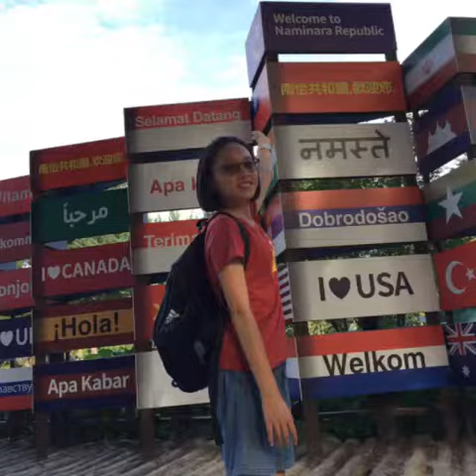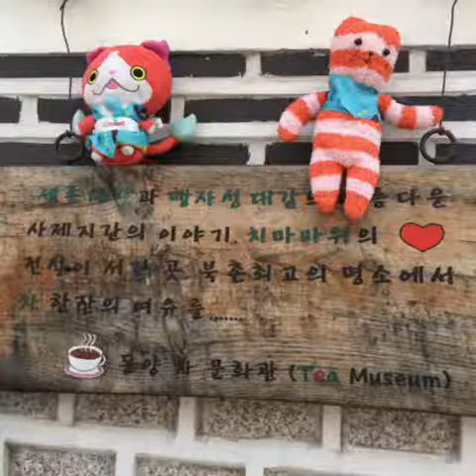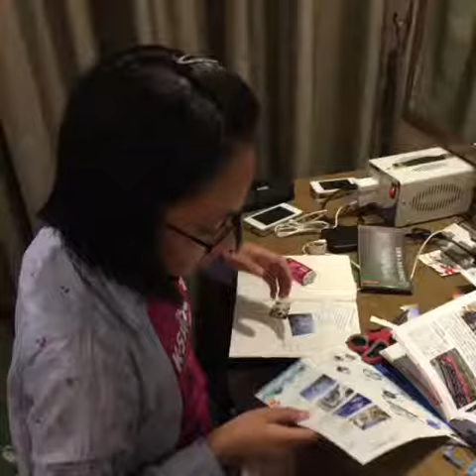2018暑假首爾之旅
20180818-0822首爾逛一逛